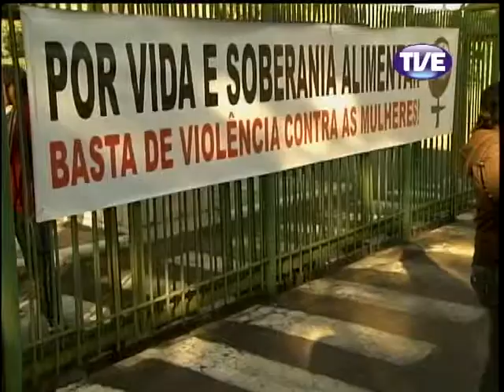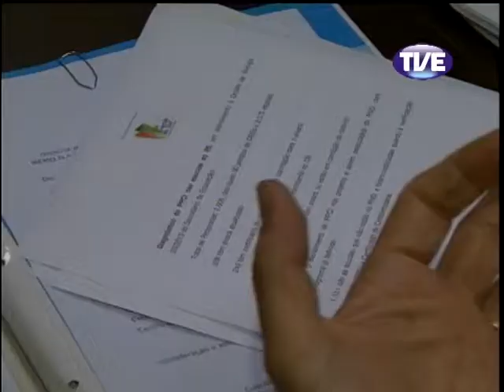Jornal TVE 1 Edição 16/04/2013